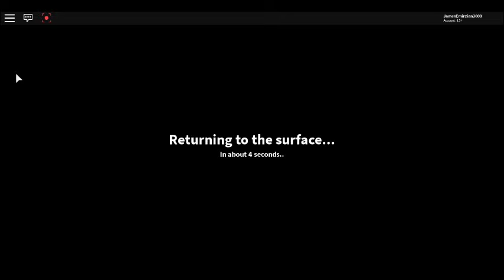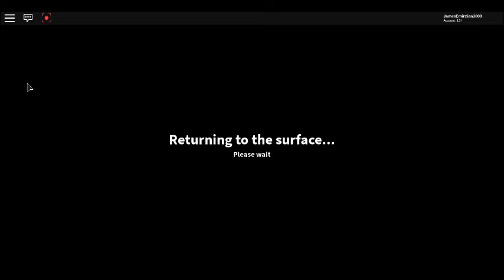The Quarry Resurrection Of The Quarry Journey Episode 031